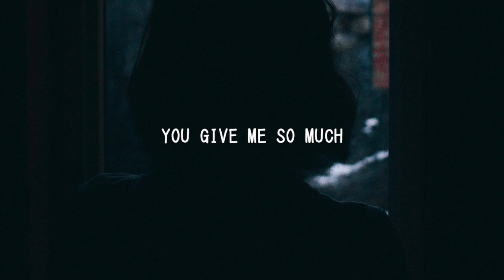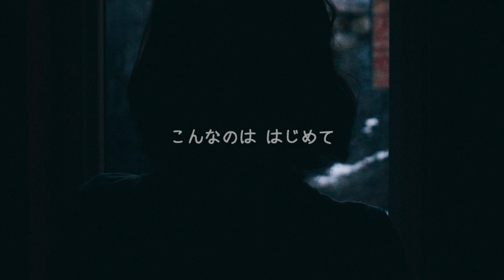Known (Japanese Cover) - Tauren Wells 日本語カバー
Wanted to share this beautiful song in Japanese.

This is the actual translation in romaji, the video is a little different.

Konna no wa hajimete
Kitanai tokoro sae
Zenbu
Minuiteru noni
Hikiyose sasayaita
Kakurenakute iinda tte

Anata ni
Shirareteiru
Itsudemo
Sugu soba ni iru
Rikai dekinai kurai
Kureizii na megumi to ai dane
Sou, anatani
Shirarete iru
Subete wo
Aisarete iru

Motomete kureru noni
Sugu maigo ni natte
Demo
Itsumo anatani mamorarete iru
Subete wo sasageru yo

Anata ni
Shirareteiru
Itsudemo
Rikai dekinai kurai
Sou, anatani
Shirarete iru
Subete wo
Aisarete iru

How real how wide rich how high is Your heart
I cannot find the reason why you give me so much
Wakaranai yo neh doushite
Sonna ni yasashiku shite kureru no?

Anata ni
Shirareteiru
Itsudemo
Rikai dekinai kurai
Sou, anatani
Shirarete iru
Anata ni shirarete iru

Subete wo aisarete iru